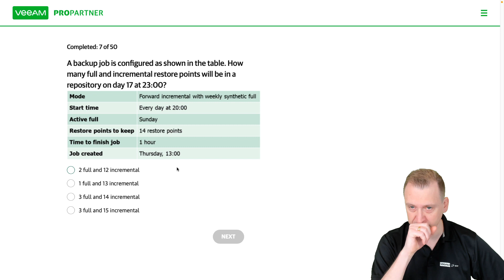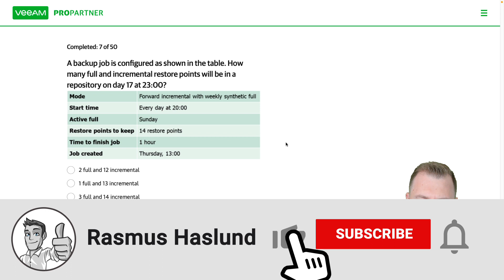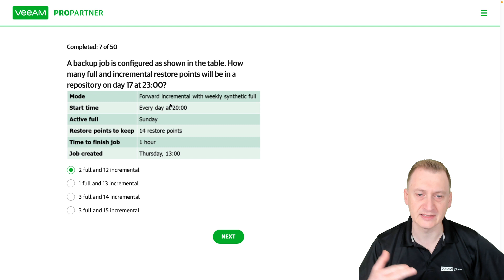Veeam Certified Engineer - VMCE 2021 practice exam official: Question 15